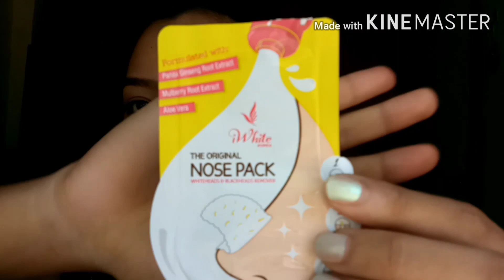Affordable Nose Pack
Affordable Nose Pack from iWhite Korea ❤

You can buy it in:

•Rose Pharmacy
•Watsons
•Any other Beauty Store

It is packed with:

•2 NOSE PACK &
•1 PORE PURIFYING BALM

From as low as 50php

These products can help:

•Removes Whiteheads & Blackheads
•Helps removes stubborn pore clogging:
 -Oils
 -Dirts
 -Toxins